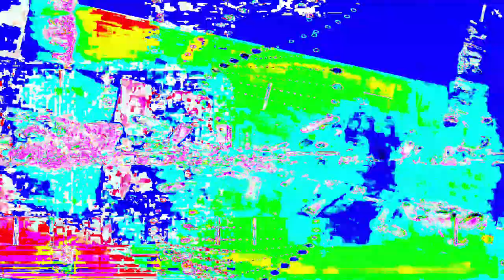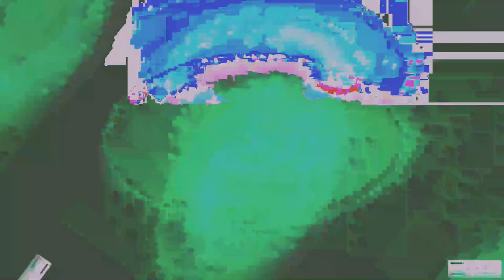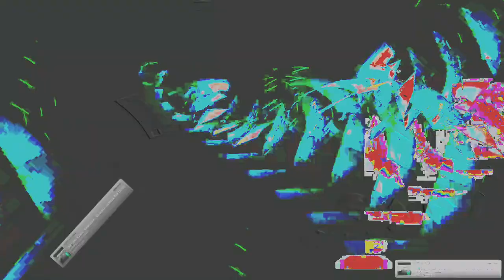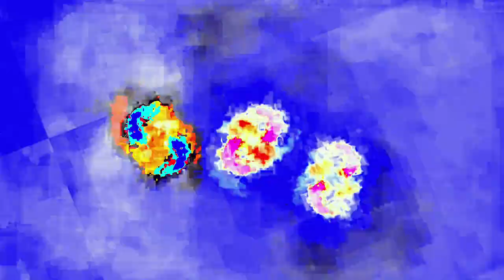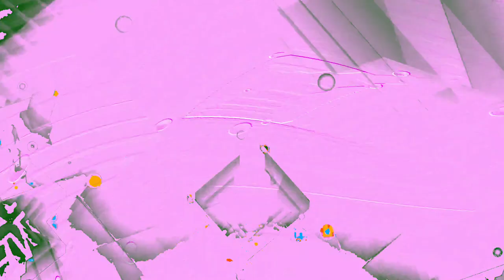Movie 24 06 16 16h56m16s